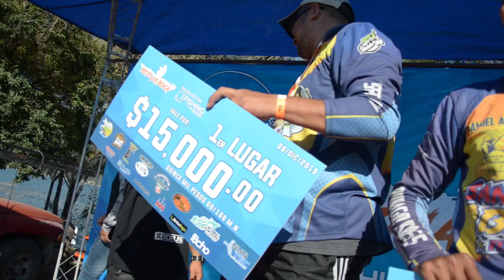Gran Final - Reto La Boca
Así se vivió la Gran Final del Reto La Boca, un torneo diferente de varias etapas donde los mejores llegan a la final en busca de los primeros lugares.

Agradecemos a todos los participantes su apoyo a si mismo a los patrocinadores que hacen este tipo de eventos posibles.